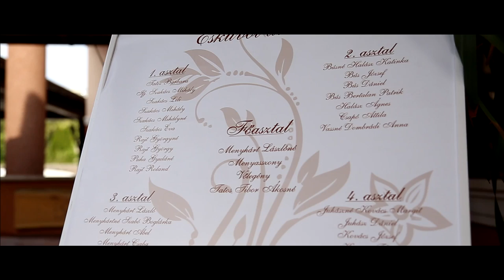Csilla és Ádám esküvője Nyíregyházán a Sziklakert Étteremben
Helyszín: Demcser-Nyíregyháza,  Sziklakert Étterem  Vőfély: Honvéd Attila, Zene: Varga Balázs